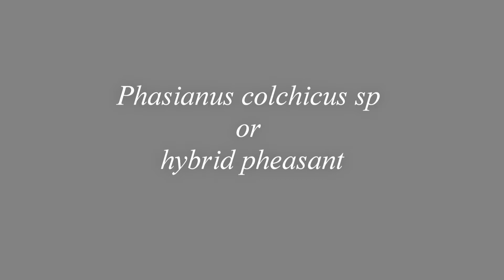Фазан sp. Phasianus colchicus sp.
Phasianus colchicus sp or hybrid pheasant.
Возможно этот фазан является гибридом охотничьего фазана медной окраски с .

Дополнительная информация здесь: